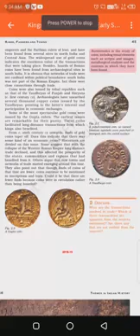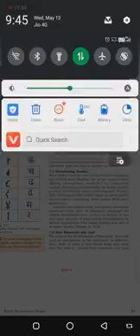Emmanuel School/ 12th Class Arts History Day/ 20.